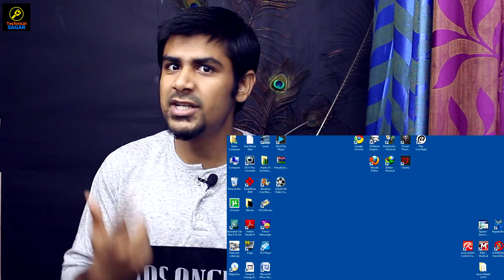How Safe is Safe Mode ? | Safe Mode/Safe Boot Explained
Start Your Hacking Career with my video courses

Hello Friends
In this video, i will be talking about safe mode how it works and why we use safe mode. I hope you like the video.

My Setup

Collar Mic

Graphics Card

My Second Monitor (Very Affordable)

My Phone

My Lights